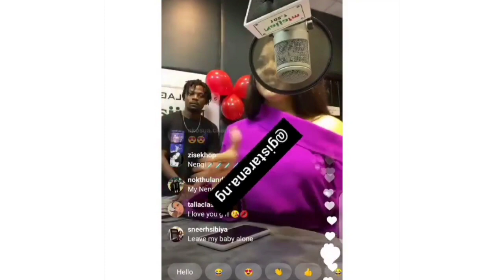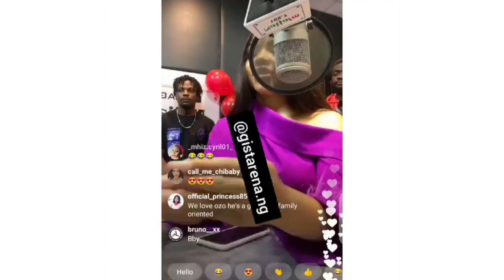Media Rounds • Nengi " My Boyfriend Has Stopped Picking My Calls | Nengi " Erica Is Not My Friend "